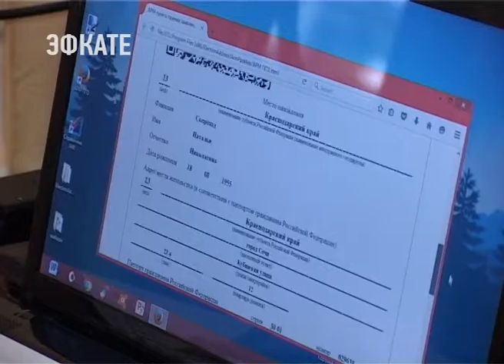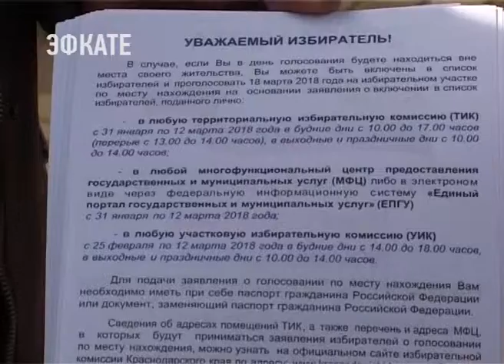В Сочи во время выборов будет работать 221 избирательный участок. Новости Эфкате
Члены участковых комиссий сейчас принимают заявления от избирателей о включении в списки для голосования по месту пребывания.

Сочи. Новости.
Телеканал Эфкате.